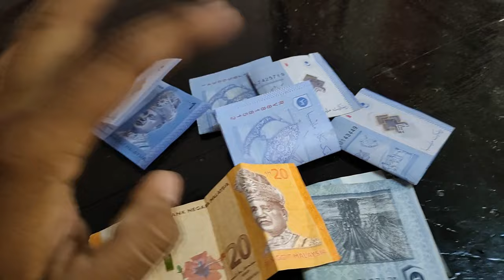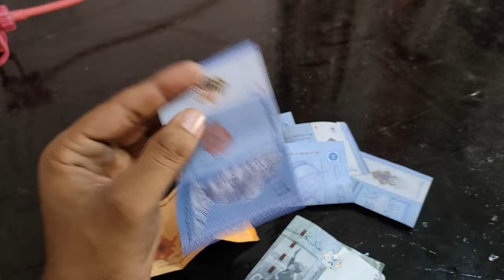मलेशिया में कितना पैसा कमा सकते है, Genaral Helper Sallery In Malaysia, Malaysia Job News, Work Visa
folow me :-
my Instagram I'd:-UrajBr04